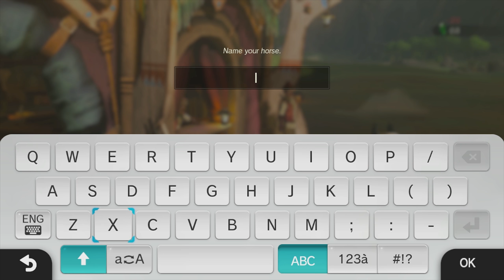Legend of Zelda Breath of the Wild Episode 6